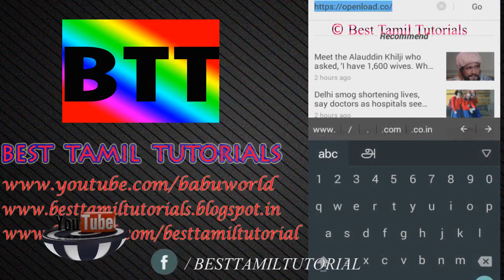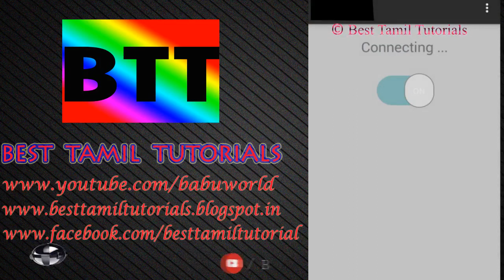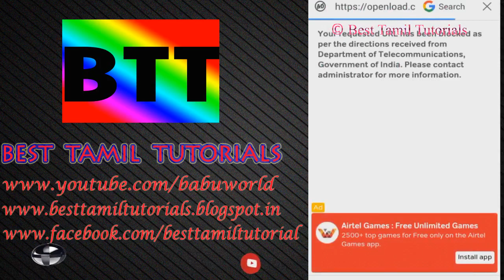HOW TO VIEW BLOCKED WEBSITES IN YOUR OFFICE - BEST TAMIL TUTORIALS